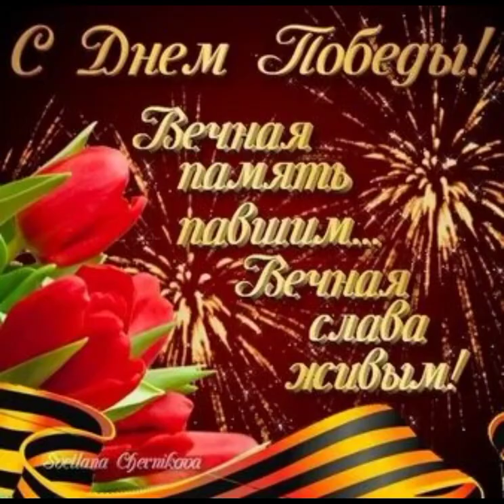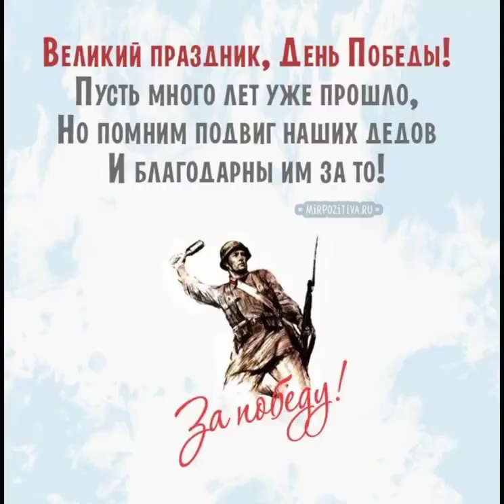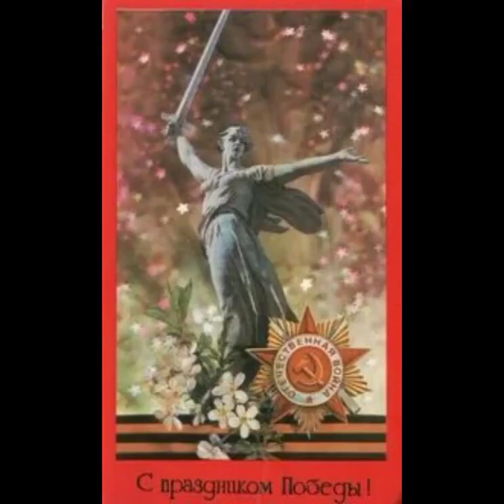День ПОБЕДЫ // 9 мая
С ДНЁМ ВЕЛИКОЙ ПОБЕДЫ!//9 мая
9 мая – это Великий всенародный праздник.День  Победы в Великой Отечественной Войне 1941 – 1945 годов, в которой советский народ боролся за свободу Родины против фашистской Германии.
Это день гордости за тех, кто отстоял свободу нашей страны.

Это поздравление с Днем Победы. Это открытка на 9 мая. Это красивое поздравление с 9 мая. Это открытка с 9 мая. Это душевное поздравление с Днём Победы. Это видео-поздравление С Днем Великой Победы. Это красивое поздравление на день победы. Спасибо деду за победу!